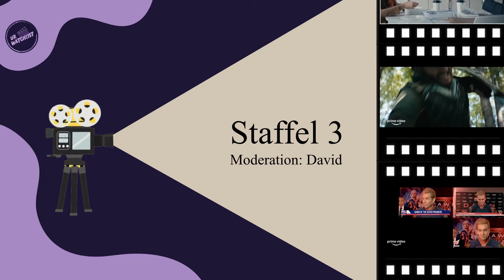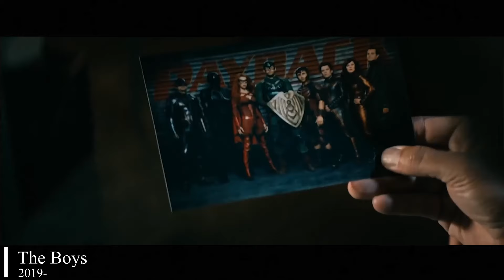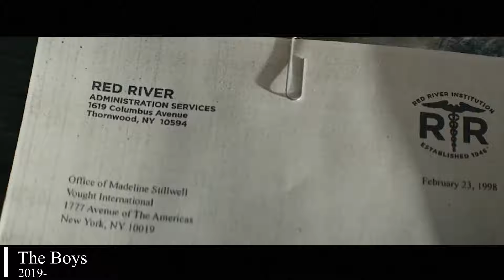Alles was ihr vor Staffel 4 wissen müsst! | The Boys und Gen V Recap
Am 13. Juni geht neben House of the Dragon und Rings of Power eine weitere große Serie in die nächste Runde!
Während uns letztes Jahr das Warten noch mit der Spin Off Serie Gen V versüßt wurde, erfahren wir jetzt endlich wie es mit der wilden Superheld*innen Satire rund um Billy Butcher, Homelander und Co weiter geht.
Doch die blutige Welt von Vought und unseren Supe-Killern wird immer größer - da kann man schon mal den Überblick verlieren. Deswegen haben Felix und David für euch nochmal alles zusammengefasst, was in der brutalen Welt um Hughie und Annie bis jetzt passiert ist. Von Staffel 1 bis Gen V - hier nochmal ein Recap von allem, was dann zu den Ereignissen von Staffel 4 hinführt!

Timecodes:
00:00 bis 01:09 Intro
01:09 bis 05:09 Staffel 1
05:09 bis 09:27 Staffel 2
09:27 bis 14:45 Staffel 3
14:45 bis 16:38 Gen V
16:38 bis 17: 21 Outro